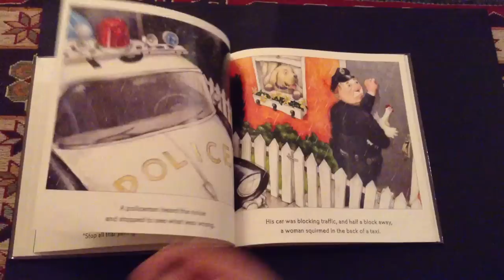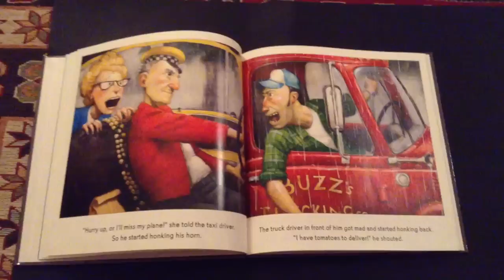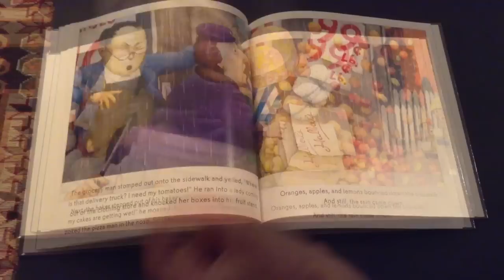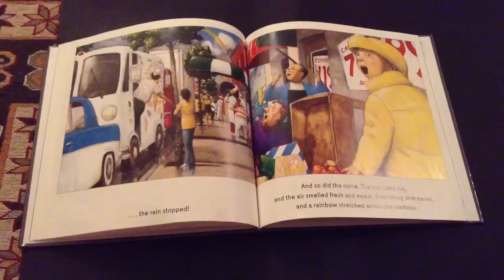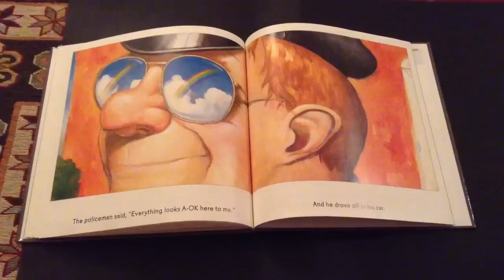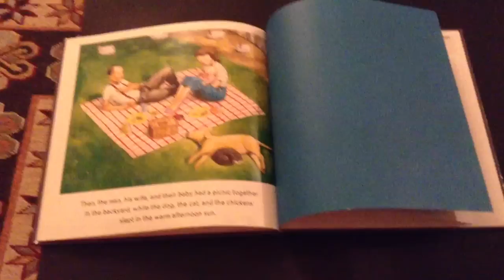"The Rain Came Down" by David Shannon - Read Aloud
Written by David Shannon.